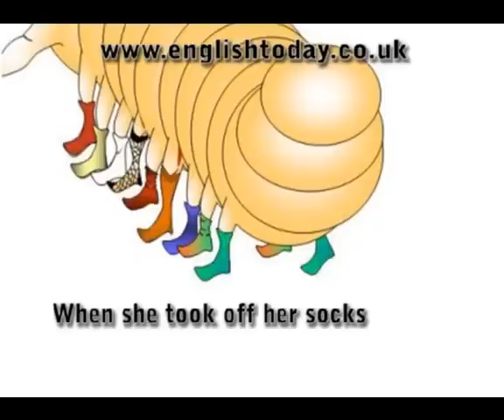Learn English Fun: Maggie the Millipede Limerick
New Maggie the Millipede Adventure posted!
If you like Maggie (and everybody does because she is beautiful!) check out her new Limerick - she is trying out some sports!

Learn English Pronunciation and have fun, and get to know a few english verbal phrases!
Maggie the Millipede said,
she was tired and was going to bed..
When she took off her socks
And looked at the clocks
It was time to get up instead!

Just for fun, but check out the verbal phrases:
going to  (go to)
took off   (take off)
looked at (look at)
get up
If you liked Maggie have a look at "The Lion and the Monkey Limerick". Please Rate and comment to let us know what you think of them all :-)